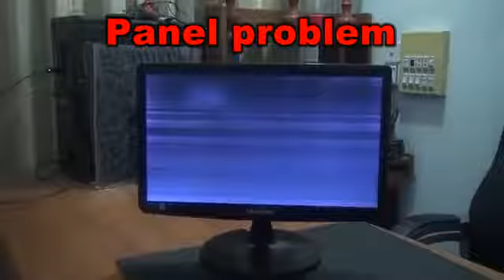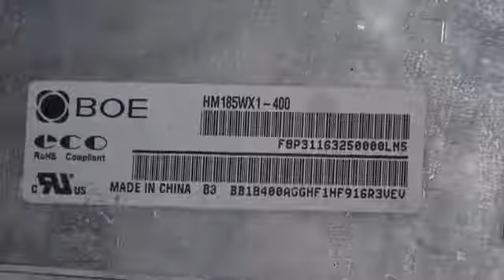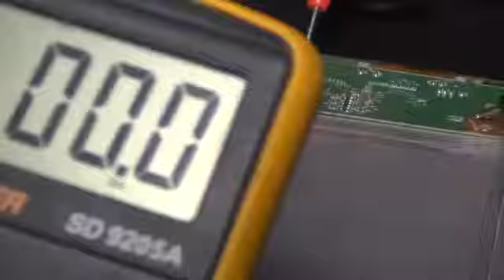Monitor display problem solv